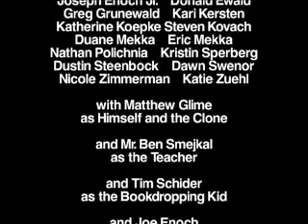Class Clone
When a naughty kid makes an evil clone of himself, does it turn out evil or good?! This film was created with my 2003 eighth hour class.